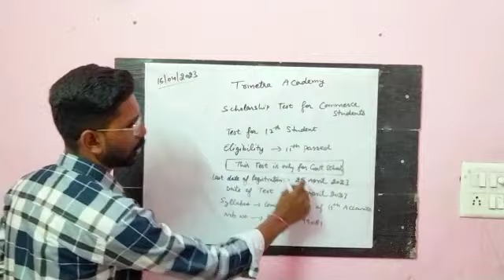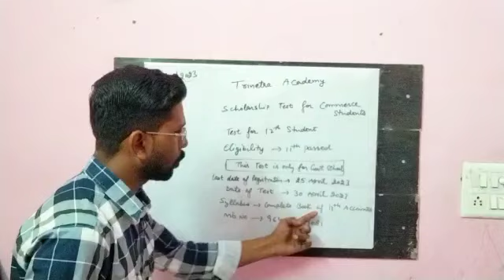Scholarship Test for 12th Students